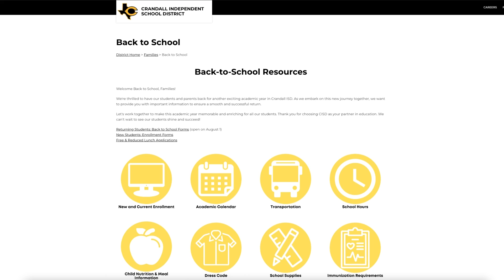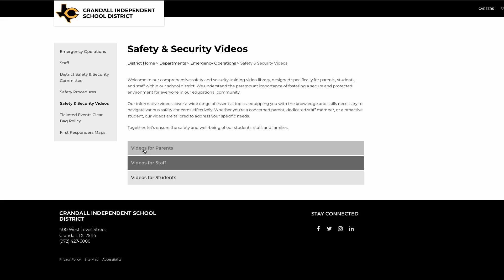Community Update 8/11/23